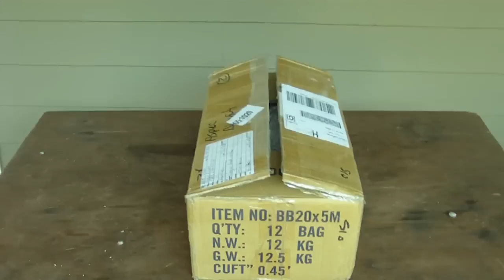ASPEC Airsoft Unboxing/Update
A quick update and an unboxing of a package from ASPEC Airsoft.